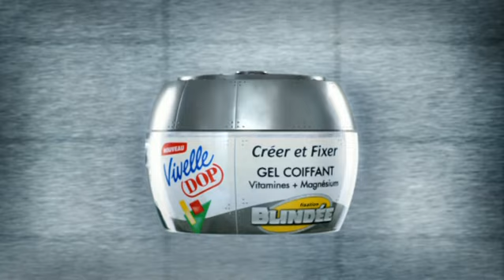Francisco Lachowski: Vivelle DOP